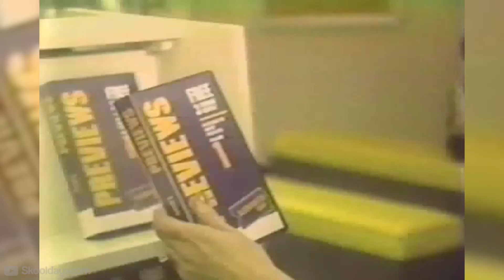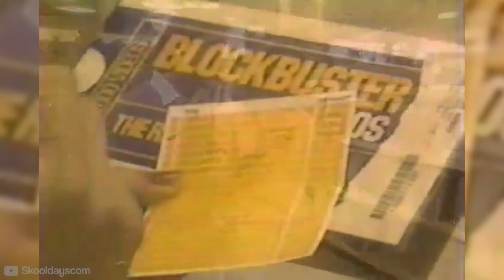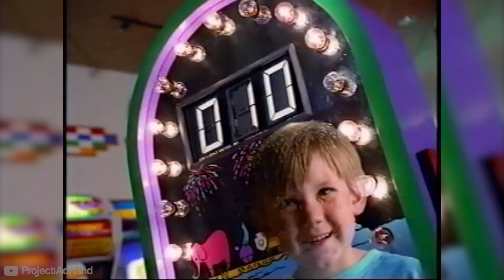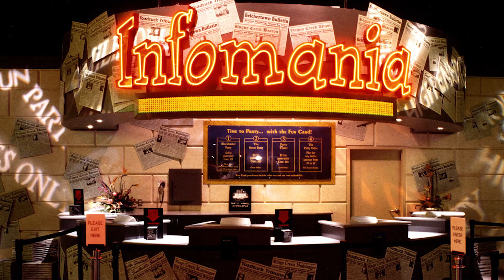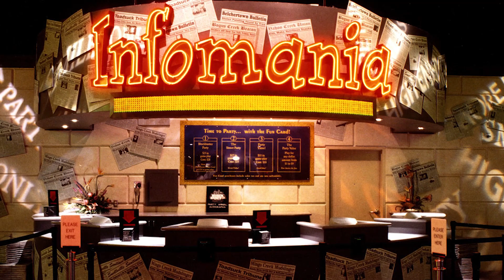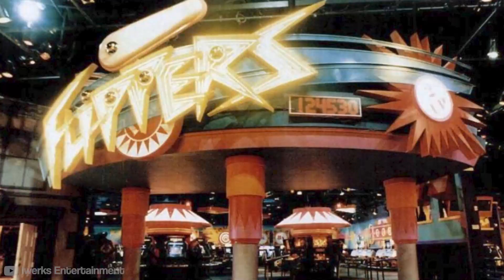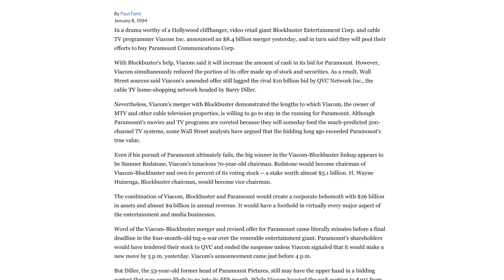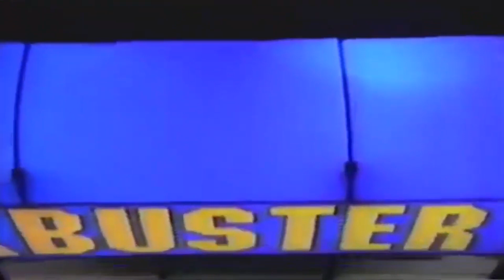Block Party - Blockbuster's Failed Interactive Theme Park | ReviewTyme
In the 1990s Blockbuster attempted to redefine themselves with their Block Party idea where entire City Blocks would be redeveloped into a fully themed indoor park, complete with games, attractions and even a giant play centre for the young at heart.

- Jake Kuhl, Jame McRoberts, Jeremy Koufakis, Louis Noguera, Peter Matthews, Ruben Maes, Luke Sciacchitano, Ray Dredge, Jon Madison, Michael Pin, Janine Kerr, CG Lemonade, Tim D'Ascenzo, Josie MacDougall, Steven Schwarzrock, Matt Sakal, Norman Lacey, PleaseUseWisely.